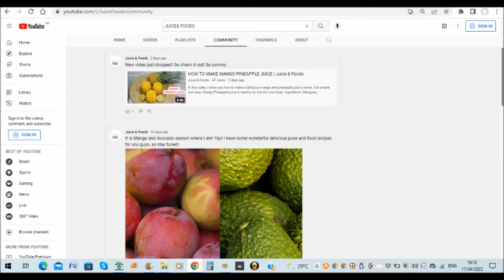How to make avocado smoothie | blender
In this video, we'll show you how to make an easy and delicious avocado smoothie using a blender. This recipe is perfect for a quick and healthy breakfast or snack!

If you're looking for a quick and easy way to make a smoothie, this avocado smoothie is perfect for you! It's easy to make and tastes delicious, so you'll love it!
Today, I show you how to make a simple, creamy avocado vanilla smoothie using a blender.

Ingredients:
2 medium sized avocadoes
Juice of 2 small limes
1/2 cup of water/coconut water
250ml sweetened full cream vanilla yoghurt